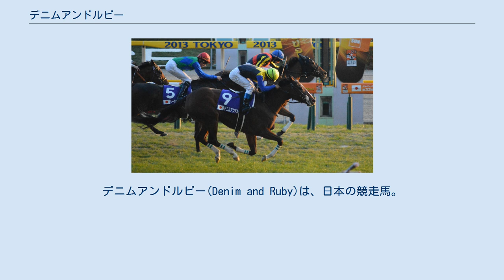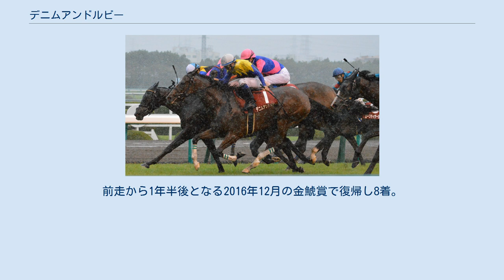デニムアンドルビー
デニムアンドルビー(Denim and Ruby)は、日本の競走馬。
主な勝ち鞍は2013年のフローラステークス、ローズステークス。
 馬名の由来は、活発でお洒落なお嬢さんをイメージして。
 デビューは遅く、2月の京都。
芝1600m戦に出走。
1番人気に推されたが直線良く伸びるも2着に敗れる。
続く阪神の未勝利戦も2着に惜敗する。
3月の阪神の未勝利戦で初勝利を飾ると続くフローラステークスは後方から最後は追い込みが決まり、見事1番人気の応えると共に重賞初制覇を果たした。
しかしオークスは出遅れて後方からの競馬となり最後は良く伸びるも3着に敗れた。
オークス前には凱旋門賞にも登録していたが、秋は国内専念となった。
 夏は休養にあてて迎えたローズステークスはまたも出遅れたものの最後はきっちり差しきって重賞2勝目を飾った。
 しかし秋華賞は再び出遅れて最後は良く追い込むも4着に敗戦。
雪辱を誓ったエリザベス女王杯ではまずまずのスタートを切りながらも、直線伸びを欠き5着に終わった。
 2013年ジャパンカップ 続くジャパンカップでは牝馬限定戦での敗退もあり7番人気の評価だったが、直線で追い込んでジェンティルドンナのハナ差2着に入線した。
 古馬になってからも2015年の宝塚記念で勝ったラブリーデイからクビ差の2着に入るなど牡馬相手に好走していたが、同年9月に右前脚屈腱炎を発症、長期休養に入った。
前走から1年半後となる2016年12月の金鯱賞で復帰し8着。
その後2018年3月まで走ったが勝ち星は挙げられず、2018年3月15日付で競走馬登録を抹消、ノーザンファームで繁殖牝馬となることが発表された。